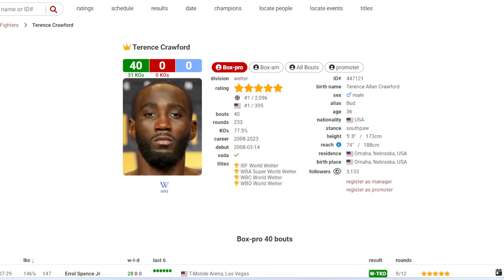Jermell Charlos CALLS OUT Terence Crawford for War immediately after his Defeat to Canelo Alvarez..